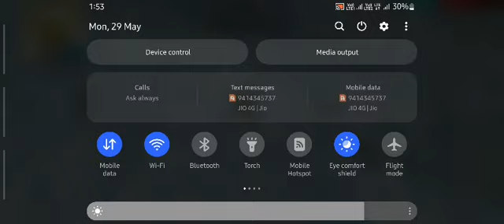free fire (2)